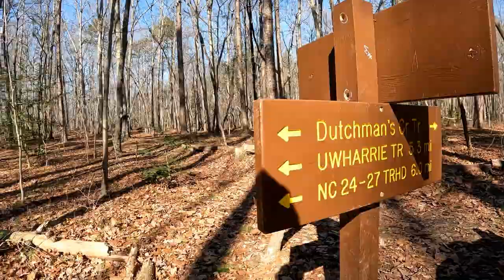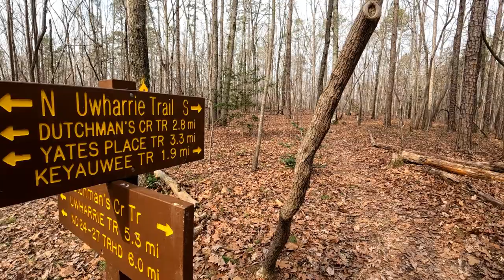Uwharrie - Dutchmans Creek Figure Eight February 2022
In the midst of a long snowy Winter, a window of perfect weather opened up. Mid 60s during the day, low 40s at night, and plenty of sunshine! So we packed up our bags and headed out to Uwharrie National Forest. I can't think of better way to spend the first backpacking trip of 2022 than a 19 mile trek with the folks I love most.

Music featured in this video: "Santa Barbara" by Nick Gerow, "Airship Fury" by Jahzzar, "Not Drunk" by The Joy Drops, "Abiding" by Kelly Latimore, "Bonfire Music" by David Mumford, and "Ascension" by Scott Holmes Music